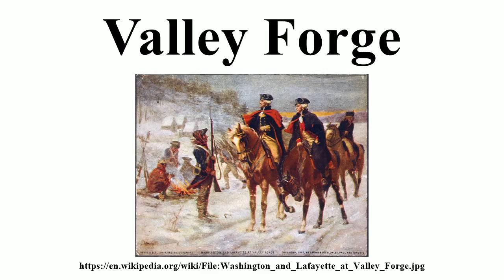Valley Forge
Image-Copyright-Info
Image is in public domain
Author-Info:   John Ward Dunsmore
Image-Copyright-Info